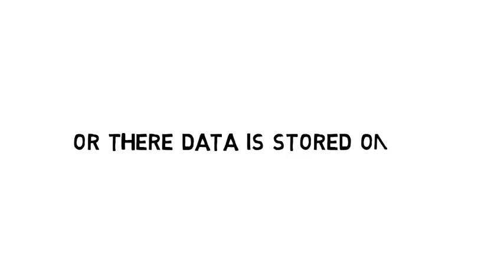most of world data (Record's) is still in danger - Global learning